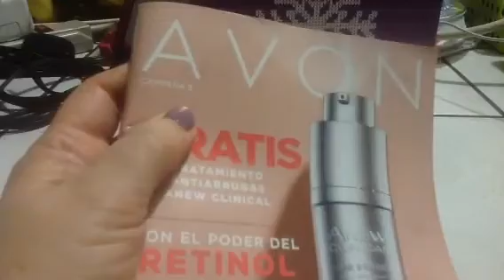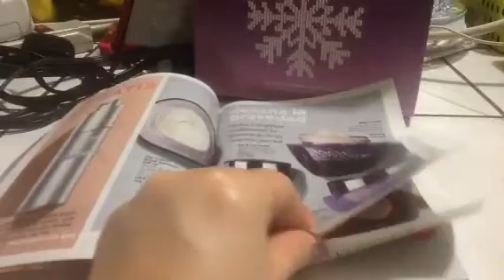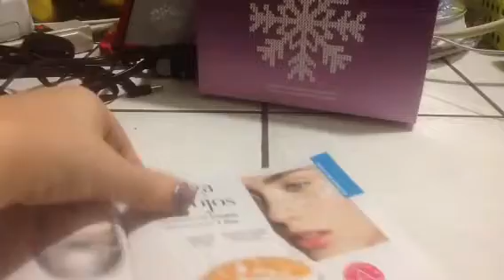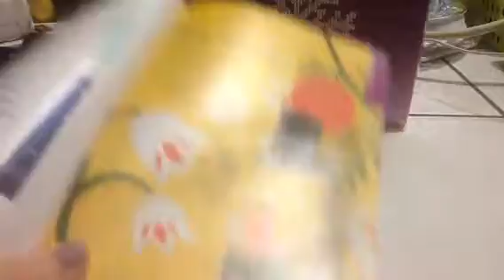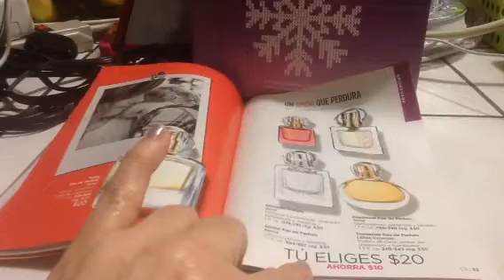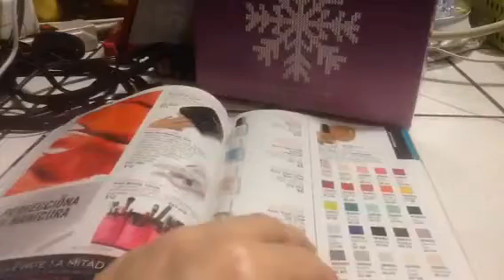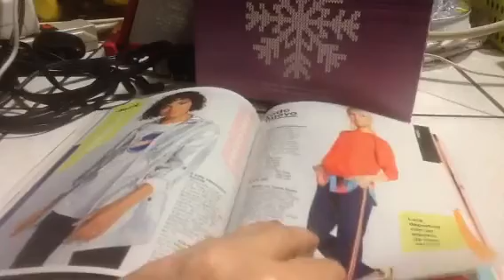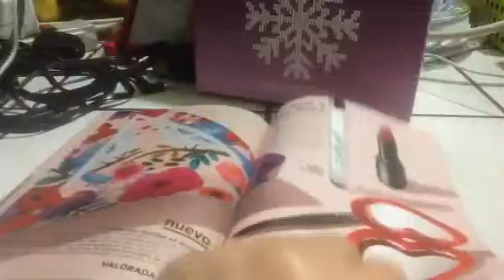Revista Avon , campanha 3/2019